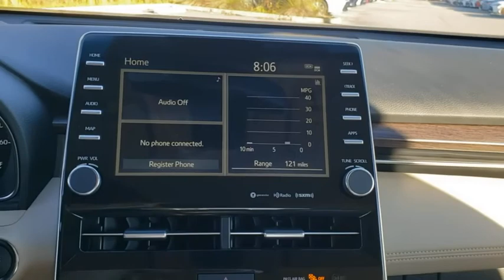2021 Toyota Avalon Jacksonville Beach, Orange Park, Middleburg, Macclenny, Callahan T210508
New 2021 Toyota Avalon available in Jacksonville, Florida at Ernie Palmer Toyota. Servicing the Jacksonville Beach, Orange Park, Middleburg, Macclenny, Callahan, FL area.

Recent Arrival! 8-Speed Automatic. 22/32 City/Highway MPG Bluprint 2021 Toyota Avalon XLE 3.5L V6 DOHC Dual VVT-i 24V